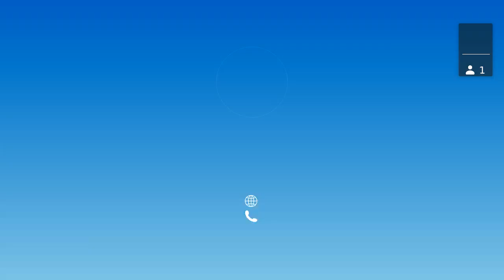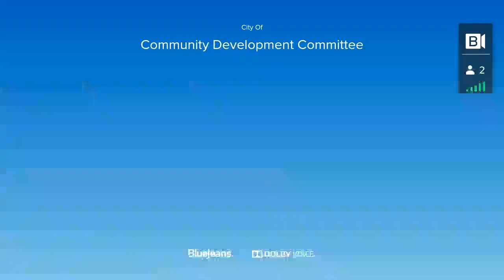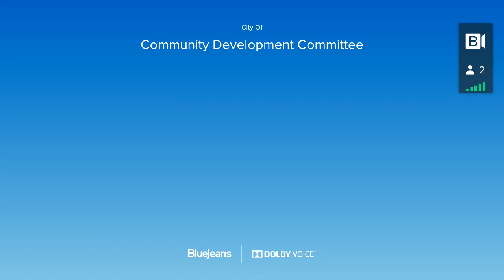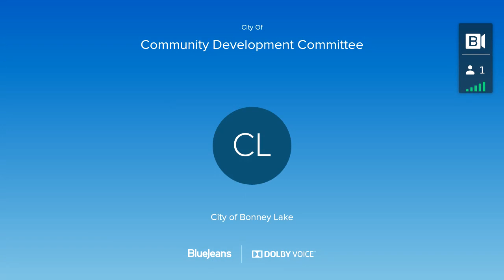November 21, 2023 Community Development Committee